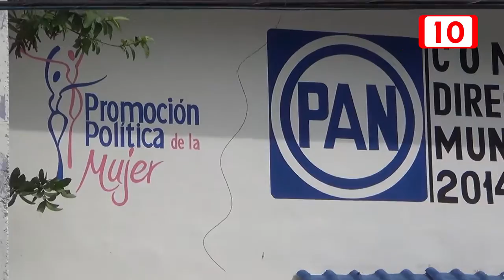PAN quiere mantener liderazgo en elecciones